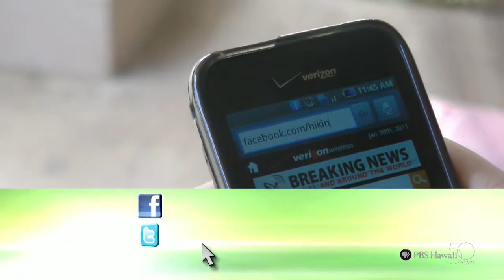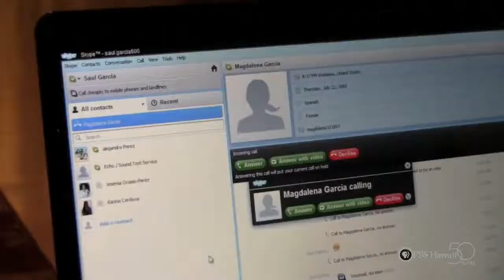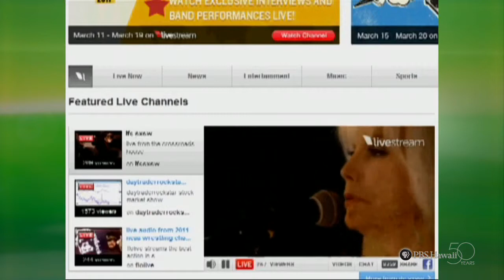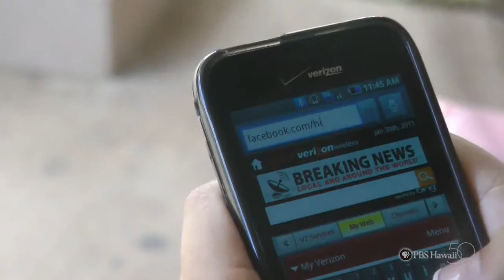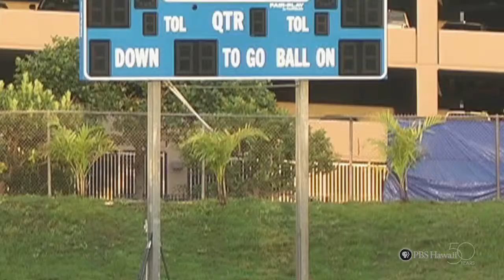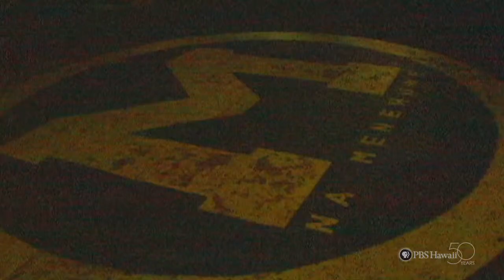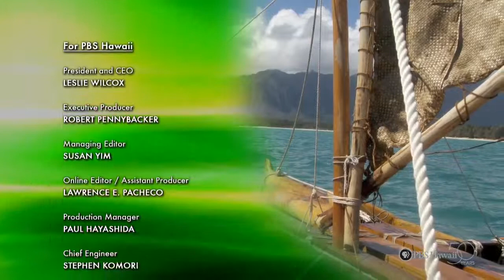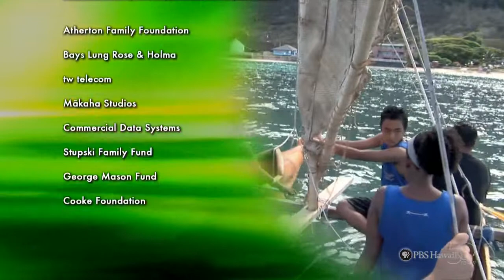PBS Hawaii - HIKI NŌ Episode 109 | Hosted by Halau Lokahi Charter School | Full Program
On the ninth episode of HIKI NŌ, hosted by Halau Lokahi Public Charter School, students from Mid-Pacific Institute show how the nation’s highest ranked kayaker under the age of 18 draws inspiration from the memory of his late mother; students from Moanalua High School collect stories about the ‘unregistered’ occupants on their campus; students from Wheeler Middle School show how children of deployed military personnel keep in touch with their parents over great distances; and students from Nanakuli Intermediate and High School talk about  the impact of representing the U.S. at the world’s largest performing arts festival—The Fringe in Scotland. Other schools reporting include Kapaa High School, Keaau High School, Kihei Charter School and Mililani Middle School.